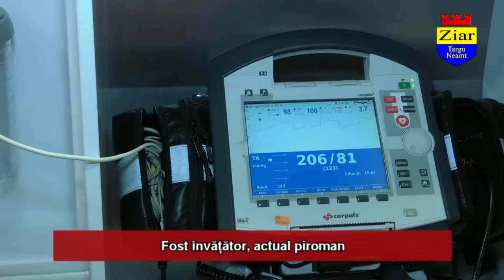Fost învățător, actual piroman